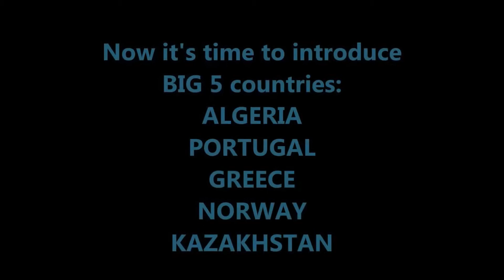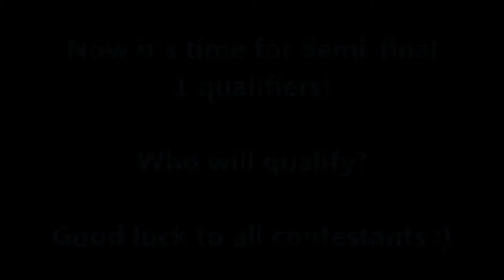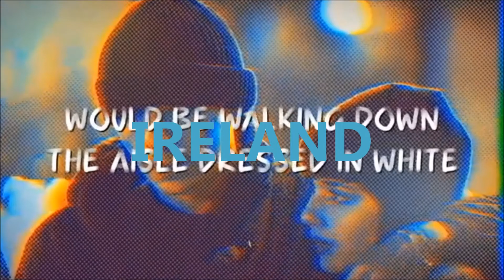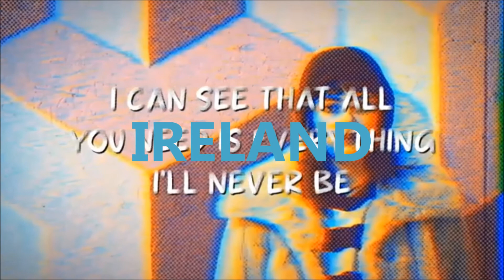Intercontinental Music Festival #104 Semi-final 1 Almaty, Kazakhstan RESULTS